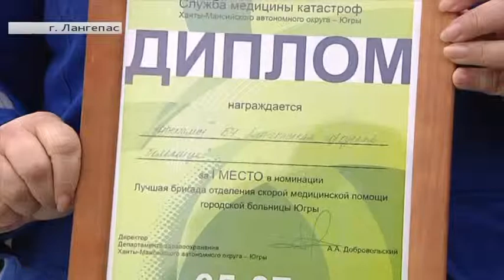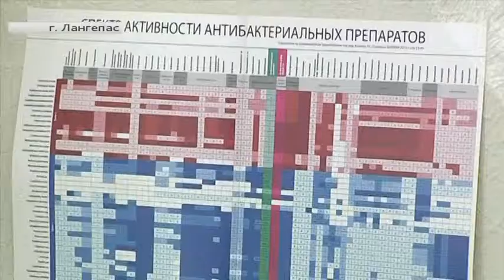Лангепасские фельдшеры подтвердили звание «Лучшей бригады скорой медицинской помощи Югры»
Рубрика «Будьте здоровы!».  Автор - Любовь Шитова.